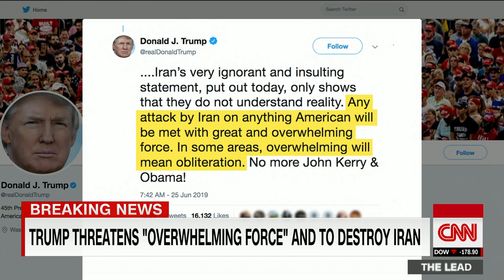Trump says he doesn't need an exit strategy with Iran